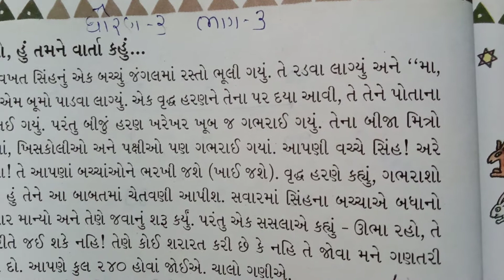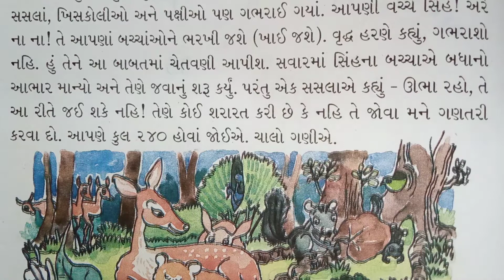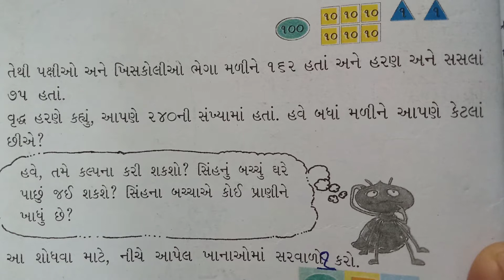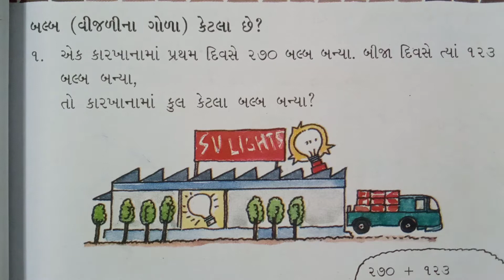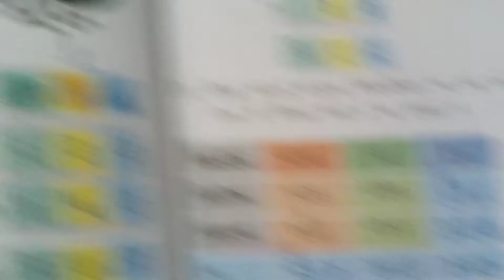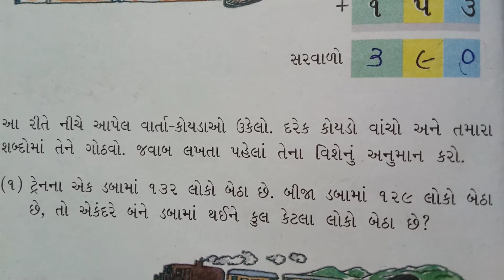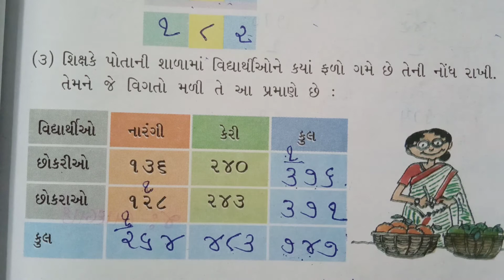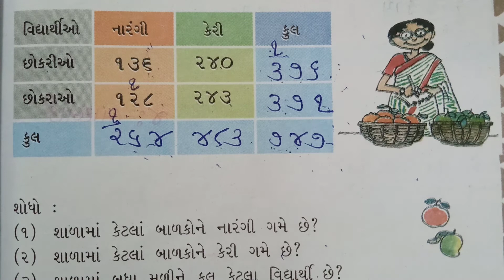ધોરણ-3 વિષય-ગણિત પ્રકરણ-3 આપો અને લો ભાગ-3